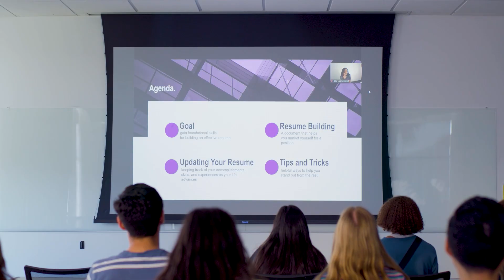Health Students Get Hands-On Experience at GCU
Meet Brian Durbin, Avery Carbajal and Taylor Oliver, students in Grand Canyon University’s College of Science, Engineering and Technology and College of Nursing and Health Care Professions. Hear how they’re living their purpose and preparing for their future through the opportunities available through the Honors College. Discover more about the honors experience at gcu.edu/honors-college

Grand Canyon University is accredited by the Higher Learning Commission (HLCommission.org), an institutional accreditation agency recognized by the U.S. Department of Education.

Approved by the Dean of the Honors College on May 12, 2023.